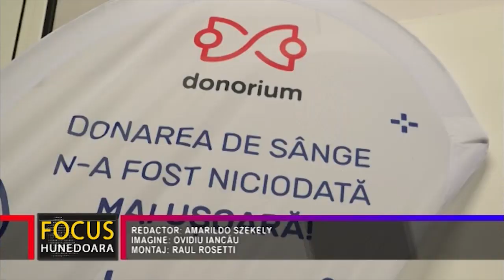HAȚEG: VIAȚA UNUI TÂNĂR, SALVATĂ DE ULTIMELE PUNGI DE SÂNGE DISPONIBILE ÎN JUDEȚ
În spitalele din județul Hunedoara este mare nevoie de sânge, iar acest lucru, din păcate, nu este o noutate. Picăturile de sânge pot salva o viață, iar existența acestora au evitat o tragedie.